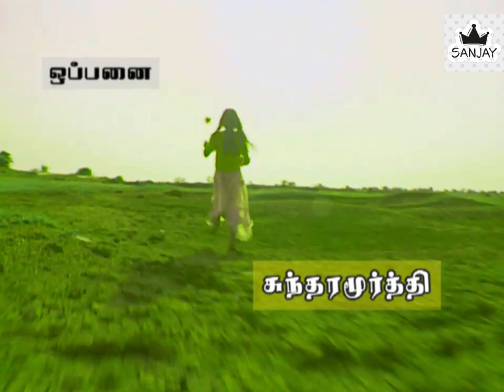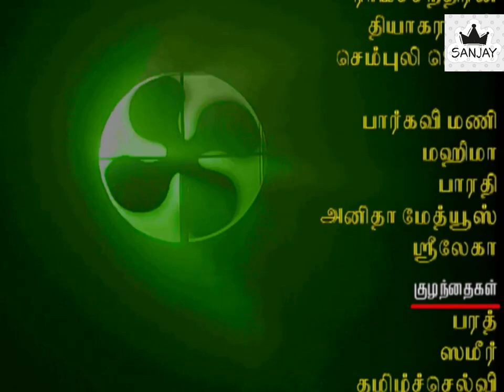Sorna Regai Marmadesam Episode 16 HD